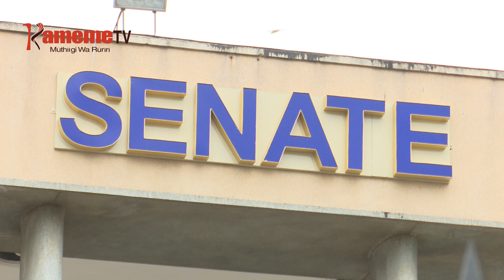Mungatana nĩwe ũgũtongoria kamĩtĩ ya senate ya gũthuthuria ikuũ cia Shakahola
SENETA WA TANA RIVER DANSON MUNGATANA NIWE UGUTONGORIA KAMITI YA SENATE IRIA YAMURITWO KUENJERA KIRIA GIA CUNGIRIIRIE IKUU MUGUNDAINI WA SHAKAHOLA IRIA IKURUHANITIO NA MUHUNJUA WA WITIKIO MUOGUMU PAUL MACKENZIE.
KAMITI INO IRIA IKWAMBIRIRIA CIIKARO CIA MUINGI KIUMIA GIUKITE IHETWO THIKU 90 GUTABANIA UTHUTHURIA WAYO.